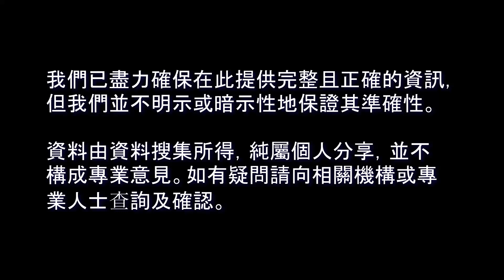21/271 閒聊篇：英國傳統快將式微的行業 BNO VISA_簽證_移民英國【廣東話】